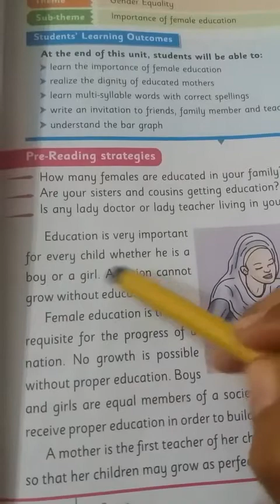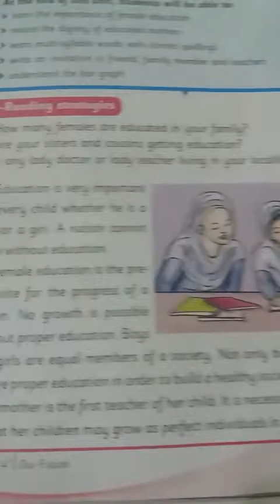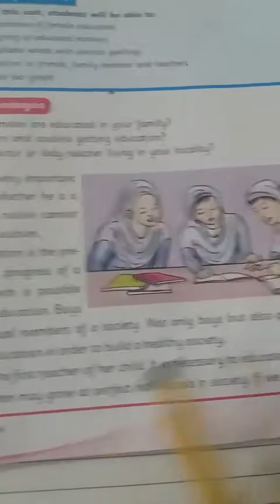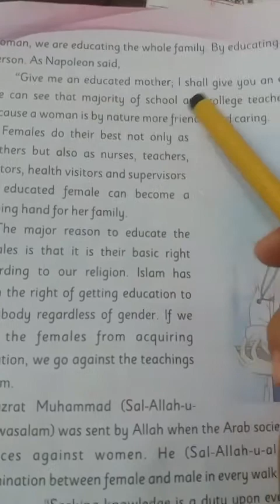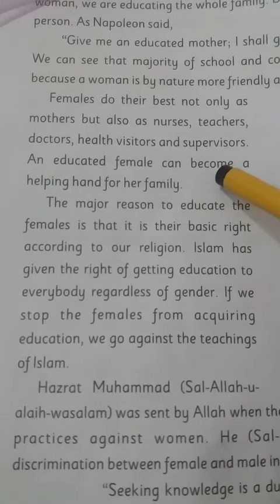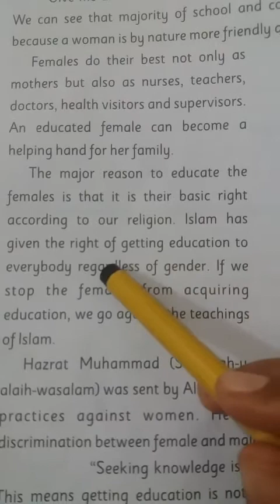English class 4 lecture 14